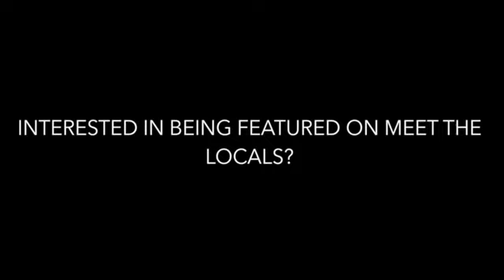Meet the Locals: Digital Homicide MN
Hey there! Thank you for checking out our segment Meet the Locals based out of Minneapolis MN! This week we present to you: Digital Homicide!

Connect with Digital Homicide